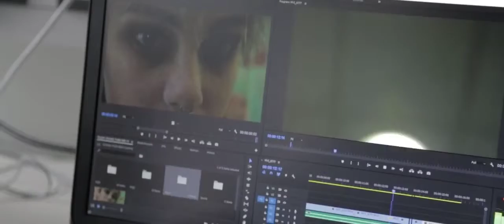ESTV Reel 001